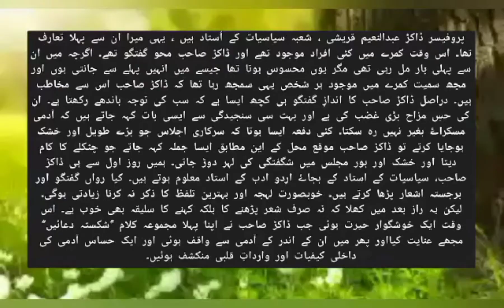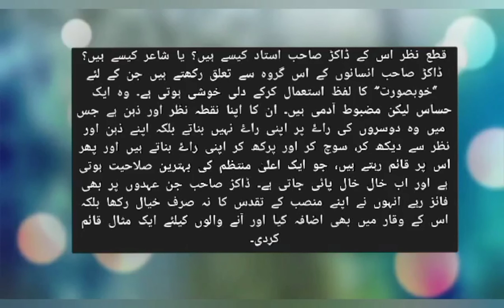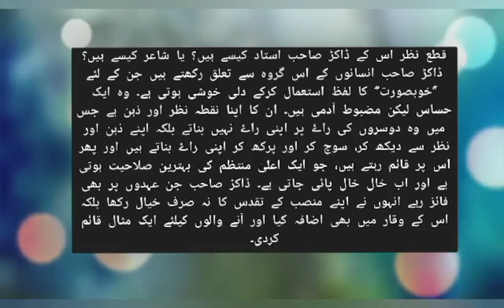Pehchan || Samra Zameer || Sifar Say Ikees Tak || Shikasta Duayen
voice and content :Samra Zameer

Editing and composing : Irsa Shakeel

Pehchan is a topic in book of Prof.Abdul Naeem Quresi (Sifar Say Ikees Tak) which the topic is written by Samra Zameer and also spoken by her

Shikasta Duayen